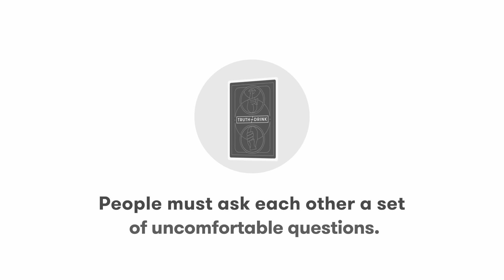Outer Banks Cast Plays Truth or Drink | Cut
The cast of Outer Banks stopped by the Cut studio to play a game of Truth or Drink! How honest will they get with their colleagues? Watch season 3 of Outer Banks only on Netflix now!